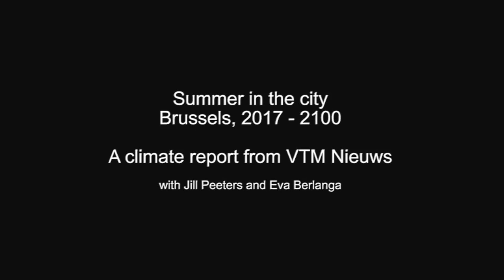Climate report from VTM Nieuws, Brussels 2017-2100